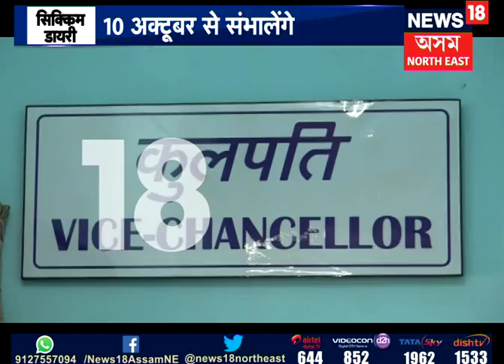Hindi News (03.10.2018)